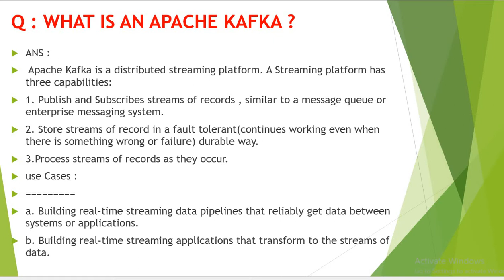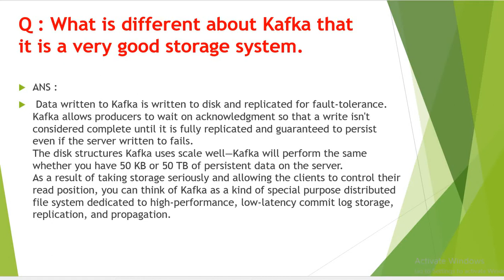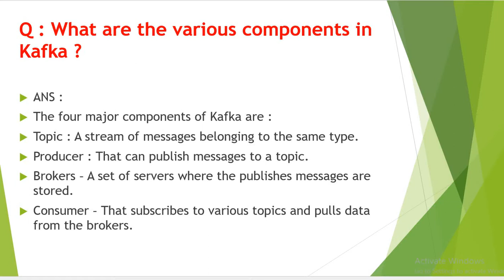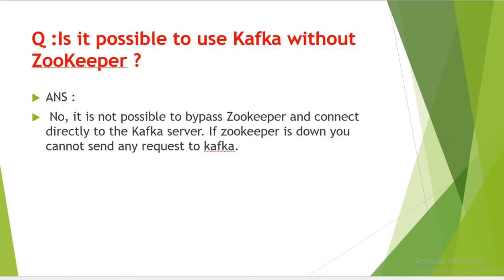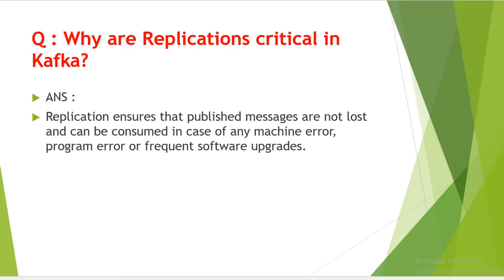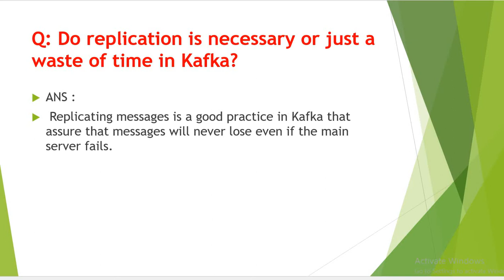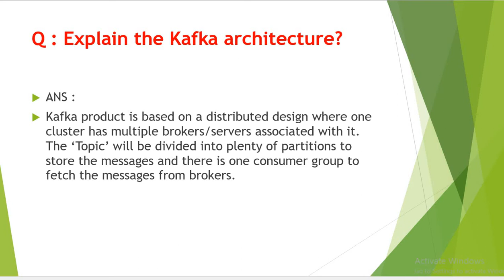Apache Kafka Interview Questions And Answers 2019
Hi Friends,

In This video I will show you Apache Kafka Interview Questions And Answers .